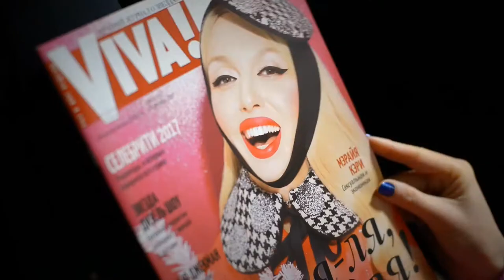Edipresse Creative Solutions 2017 Showreel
Мы — CREATIVE SOLUTIONS — подразделение издательского дома EDIPRESSE Ukraine представляем вам наши возможности фото-видео продакшена.
Если вы заинтересованы в продвижении ваших товаров или услуг с помощью видео — мы с радостью вам в этом поможем!